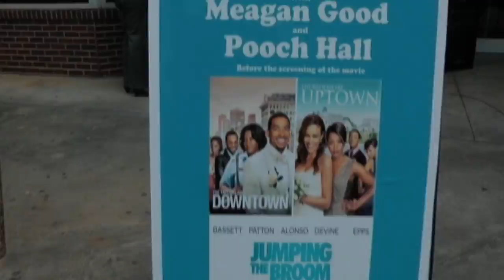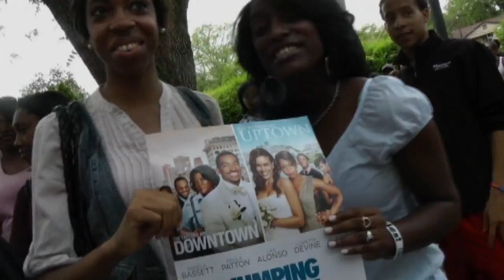JUMPING THE BROOM HBCU Promo Tour - Clark-Atlanta Univ, 4/11/11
Actress Meagan Good and Actor Pooch Hall visited the campus of Clark-Atlanta University in support of their upcoming TriStar Pictures film JUMPING THE BROOM. Over 500 students came out to catch a glimpse of the starlets, whose presence caused a near riot on campus and a trending topic on Twitter. After participating in a college press conference and signing hundreds of autographs (in the hot sun!), Meagan and Pooch headed over to STRIP Atlantic Station, where they broke bread with a lively group of reporters. The two ended the day at a special college screening of JUMPING THE BROOM. "That was actually my first time seeing it," said Pooch. "I'm incredibly proud to be a part of this film."